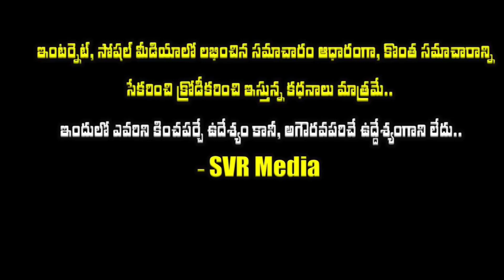💥😢పృథ్వీరాజ్ కొడుకు ఎవరో తెలుసా? సినిమాలకు ఎందుకు దూరమయ్యారో తెలిస్తే ఆశ్చర్యపోతారు..ఇప్పుడు కొడుకు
పృథ్వీరాజ్ గారి కొడుకు ఎవరో తెలుసా? సినిమాలకు ఎందుకు దూరమయ్యారో తెలిస్తే ఆశ్చర్యపోతారు..రెండవ భర్త ఎవరో తెలుసా? ఇప్పుడు కొడుకు పరిస్థితి చూస్తే కన్నీరు ఆగవు|Actor Babloo Prithiveeraj Family Details| prithviraj @SVRMediaMR